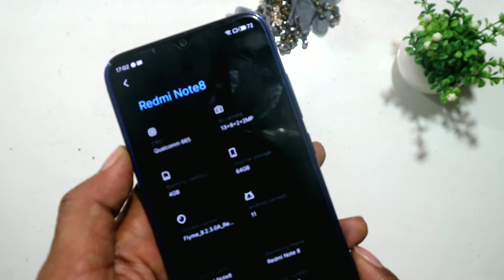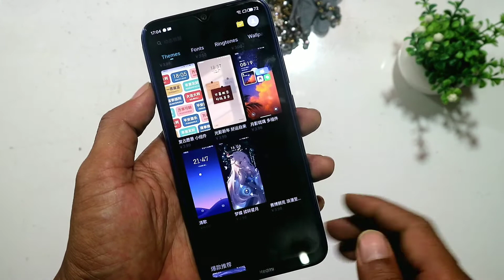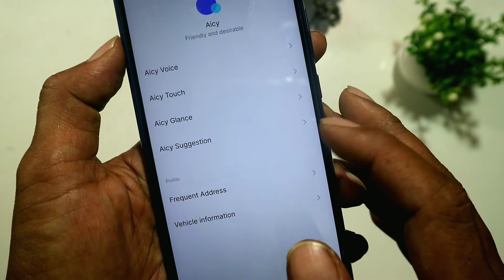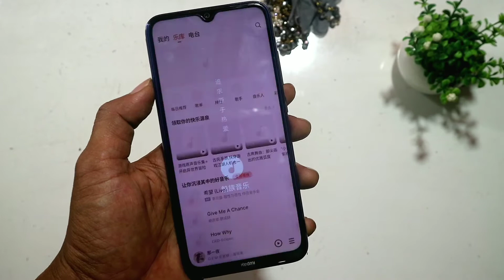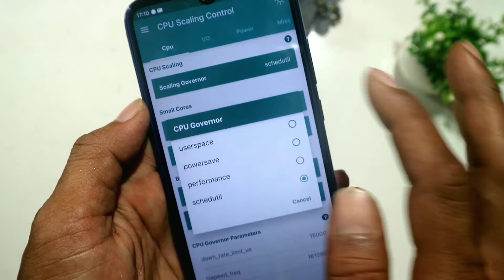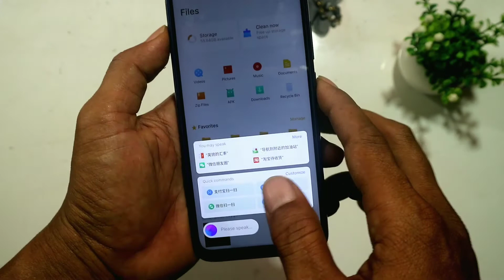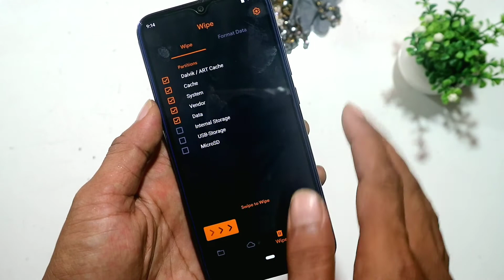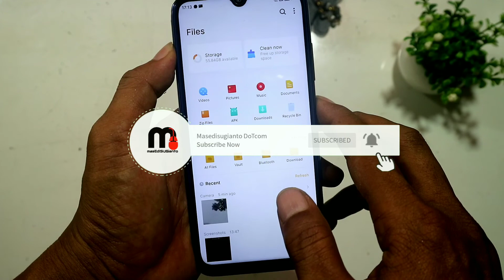ROM Flyme OS 9.2.3.0A Port Redmi Note 8 Android R Smooth Stabil I Instal & Review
Instal dan Review ROM ROG Flyme OS Port Redmi Note 8 Ginkgo. Bosan AOSP Pakai ini Saja

Pintasan Menonton :

00:00-00:06 Ringkasan Video dan Intro Flyme OS 9
00:06-01:06 Tentang Flyme OS 9 Port Ginkgo
01:06-02:24 Display Flyme OS Port
02:24-05:10 User Experience, Fitur, Security ROM Flyme OS Port
05:10-06:40 Performance Flyme Port Redmi Note 8
06:40-07:21 Kekurangan Kelebihan/BUG
07:21-08:55 Cara Instal Flyme Redmi Note 8 Port
08:55-09:46 Kesimpulan ROM FLyme OS 9

Fitur :

️Bahasa Global
️Dark Mode
️UI Cerah Gaya ANak Muda
️APP Sugestions
️AOD
️Gesture
️Hanya Untuk Ginkgo
️Banyak Lagi …!!

Detail ROM :

. Nama : Flyme OS 9
. Version : 9.2.3.0A Port
. Android Version: 11 (R)
. Kernel :
. Author: @
. Maintener : @

Tested : Si Jago Redmi Note 8 Ginkgo

Important :

. Lakukan dengan resiko anda (DYOWR)

Semua Kredit kepada Pengembang,Maintener, Tester ROM Port Flyme OS 9 Redmi Note 8